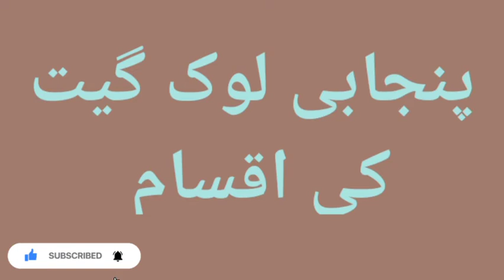punjabi folk song and kinds / punjabi poetry / Punjabi lok geet aur iqsam / پنجابی لوک گیت کی اقسام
پنجابی لوک گیت کی  مختلف اقسام کے حوالے سے گفتگو کی جا رہی ہے
پنجابی لوک ادب | پنجابی لوک گیت | پاکستانی پنجابی لوک گیت |